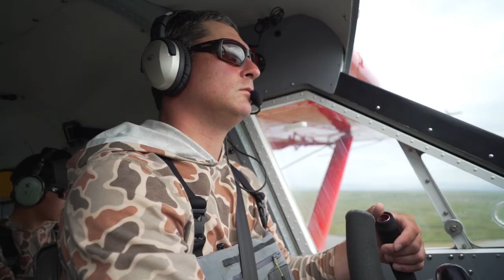CCL | Beaver Fever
The hard-working quintessential Alaska bush plane, the DeHavilland Beaver occupies a well-deserved seat of honor in the annals of aviation history – especially bush flying. When developed over 65 years ago, perhaps no other airplane ever built has seen such a long career, especially in Alaska. The Beaver has proven to be an indispensable tool for reaching remote locations in the Alaska Bush, in the nation's most aviation-dependent state. Known by some as the "workhorse of the north", we operate a well-maintained fleet of four aircraft equipped with either floats or wheels. The sturdily built and reliable Beaver was designed to carry a lot of weight and handle all that Alaska can throw at it. With ample useful load and lots of get-up from a powerful 9-cylinder radial engine, our four Beavers are the perfect airplane for ferrying you to and from fishing and adventure destinations.